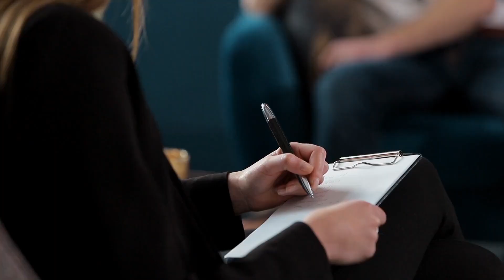Narcissist a personality trait !!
While narcissism has been a personality trait that has been around for a long time, narcissistic personality disorder and narcissistic personality traits have been in the public eye more often in recent years. As awareness increases surrounding narcissistic traits, people are wondering if they are dealing with a narcissist rather than someone who is simply selfish, thoughtless, or overly power-seeking in a more general way.
Narcissists are a specific type of person and dealing with them is never easy. That’s why it helps to know when you have one in your life and what to expect from interactions with them. This knowledge, recognition, and understanding can provide you with some clues as to how to deal with them in the safest way possible.